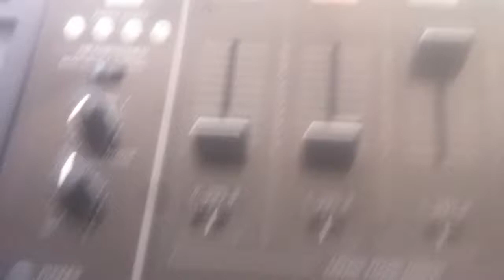Parade girls @ Plastic beach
The perks of djing at a beach club in Ibiza